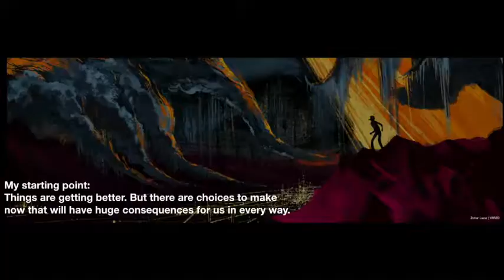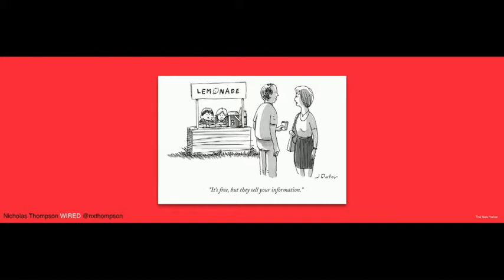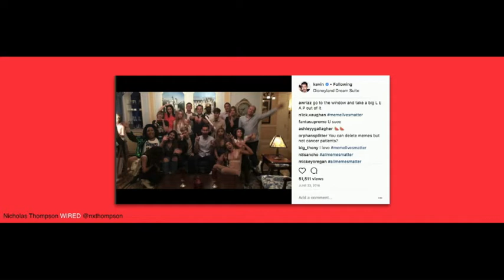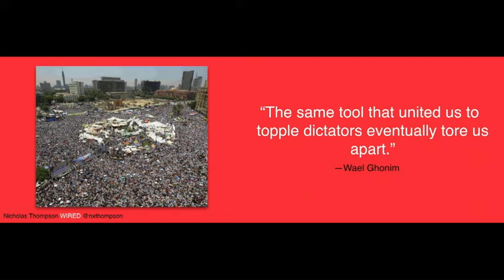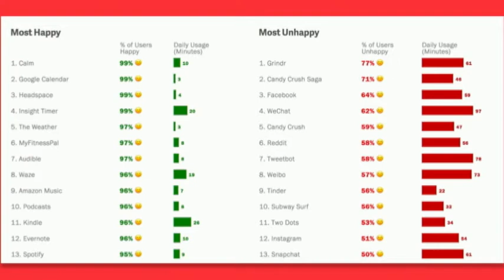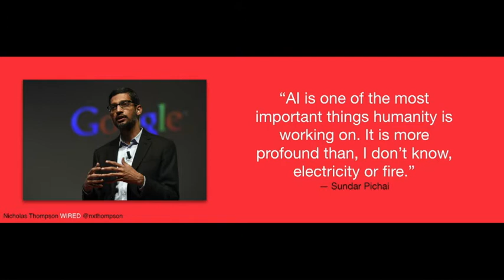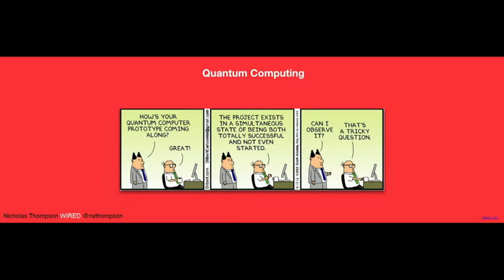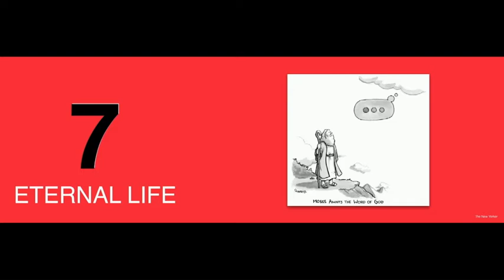Nicholas Thompson Keynote - The Future of Being Human - WIRED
Listen to Nicholas Thompson's keynote speech at ZertoCON to hear how delivering our new world uninterrupted, and immediately responding to opportunity, is not just demanded – it’s required, no matter what! The future of delivering how man interacts with technology relies on IT Resilience.